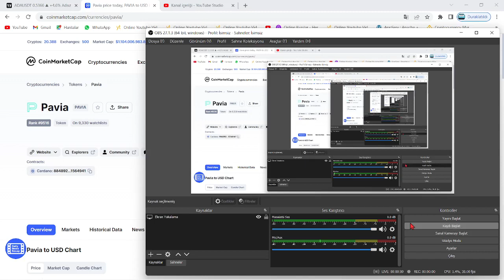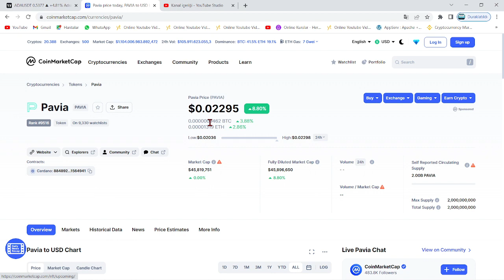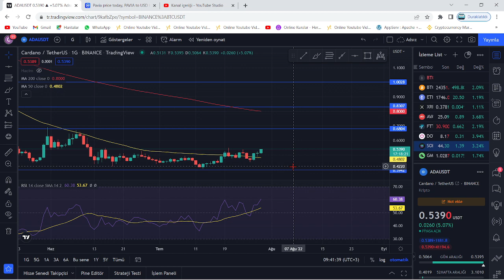CARDANO'NUN YENİ METAVERSE COİNİ!🚀ADA COİN'DEN BÜYÜK PAVİA COİN ATILIMI🔥KISA VADE HEDEF HIZLI 0.68$🚀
Bu videomuzda kripto borsalarında oldukça popüler bir coin olan ADA coin'i(Cardano) inceledik. Ada coin'in destek ve direnç noktalarını belirterek kısa, orta ve uzun vade hedeflerinden söz ettik. Ada alım ve satım noktalarını belirleyerek, hangi noktadan almalıyız? Gibi sorulara yanıt olmaya çalıştık. Ada, uzun vadede yakaladığı popülerite ve beklenen hacimle Binance'ın da olumlu yaptırımlarıyla 2022'de çok büyük yükselişler yapabilir. Ada, an itibariyle günlükte MA50 üzerinde bulunuyor ve günlükte güçlü al sinyali veriyor. Bu videoda yatırım tavsiyesi verilmemiştir.